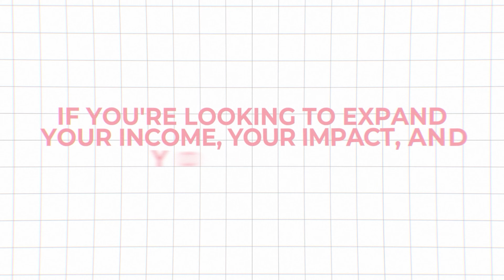The Instagram Growth Strategy That Made Her $55,000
NEW: 77 Tips to Grow on Instagram in 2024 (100% Organic)

This Instagram Growth Strategy Made Her $55,000

Lisa collected $55,000+ despite dollars and an influx of calls through her organic instagram reel content despite being in an incredibly unique niche (comprehensive and personalize Auryvedic healing method). She went from no strategy to having a clear one and is now working with women, and is surrounded by other Female Coaches.